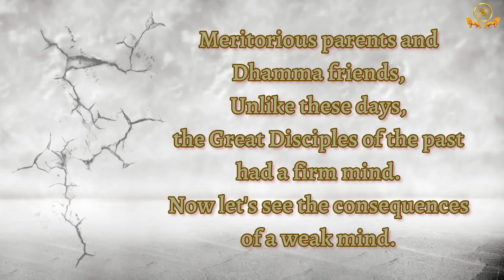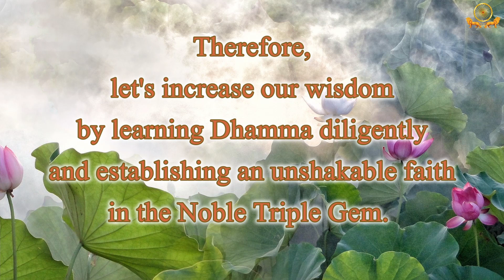Dhammapada Verses 38 | Consequences of a Weak Mind | Buddhist Chanting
Did you know the consequences of a weak mind?